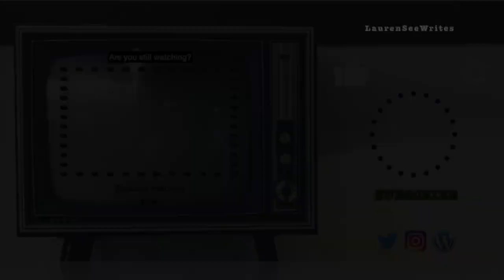The Best Part of Waking Up is Rage in Your Cup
Rage Against the Machine: "Wake Up" Reaction.
My title is lame but the song is not. Enjoy. :)

I made myself a new logo which I'm kinda in love with. Check out the bottom right corner. It's super tiny. :)

🐱☕🐱A Huge Thanks to These Awesome Channel Supporters🐱☕🐱
🐱Linda🐱zombie spongebob🐱brismithejedi🐱HellSpartan Z🐱packerzfn481🐱zero_survs🐱Steve R🐱Josh Harris🐱Someone🐱